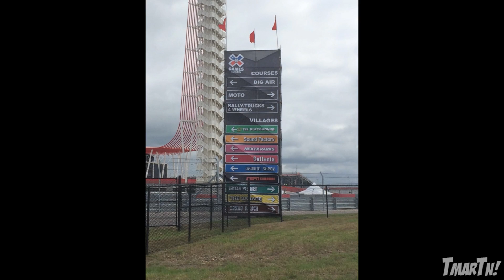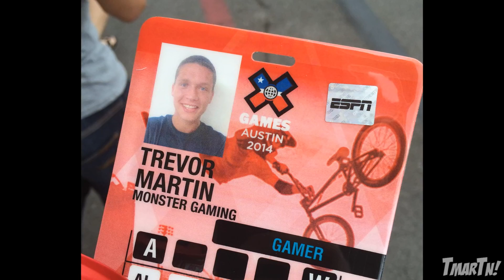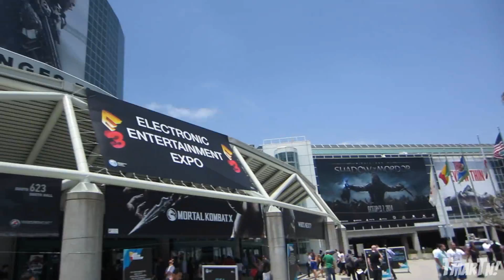Meeting Weeman, Nyjah Huston, Rampage Jackson! XGames/E3 2014 Recap Vlog